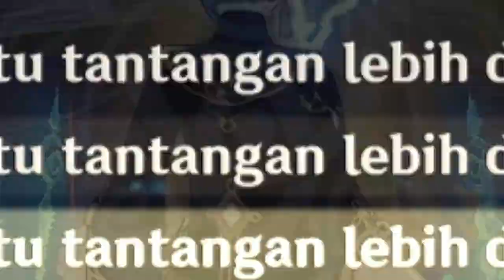GOODBYE SPIRAL ABYSS 3.1 😭😭😭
Coba Komen Guys Dengan Pake Party apa
kalian Full Star Di Spiral Abyss 3.1

🎀 Top Supporter 🎀
👑 RIZKX
👑 ARSH8723
👑 VELON MIOL
👑 HATSUNEMIKU
👑 ERR

🤝Partnership🤝
🤠JASA JOKI GENSHIN IMPACT 🤠